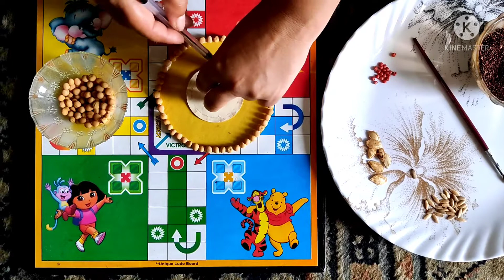Beautiful diy of cardboard and seeds[PAHADI ART AND CRAFT]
In this Video I show you The Best Use of Cardboard and Vegetablesseeds And I have Make a Beautiful Diy arts , Hope you will like this amazing craft video.

I hope you Like the Video and will try it soon,